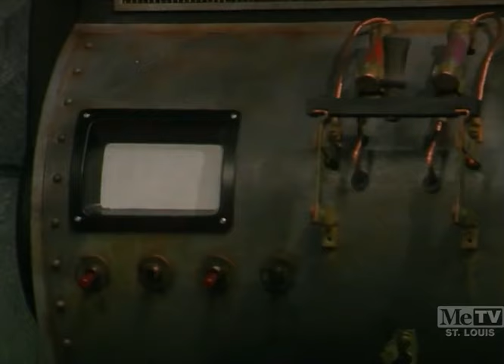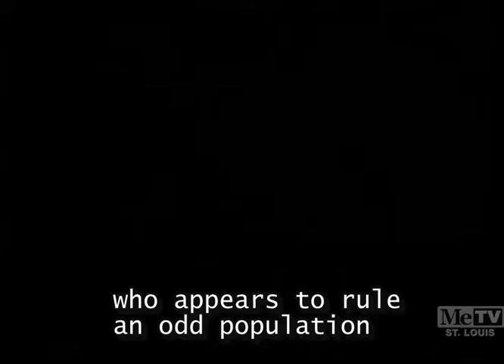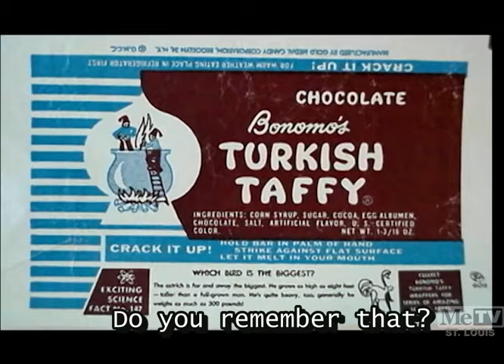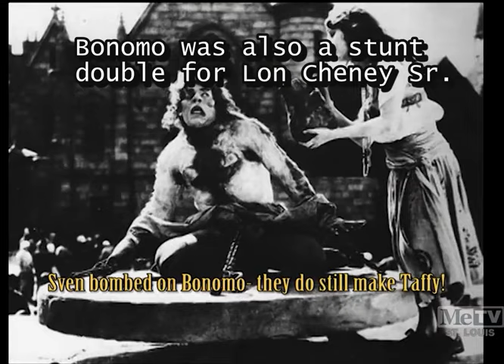Svengoolie presents - Island of Lost Souls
Svengoolie is an American hosted horror movie television program.  The show features horror and science fiction films and is hosted by Rich Koz, playing the character Svengoolie. Before and after commercial breaks, Svengoolie presents sketches, tells jokes, and performs parody songs related to the films being aired. The show is a long-running local program in the Chicago area and in recent years expanded nationally, airing Saturday nights on MeTV.  This is the 03-11-23 show with the movie, Island of Lost Souls, stripped out.